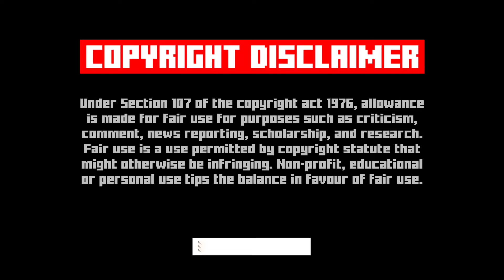THE BATMAN explained in Bangla | Instaflix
নমস্কার বন্ধুরা।
আশা করি আমার এই পর্বগুলো আপনাদের পছন্দ হচ্ছে। আর যদি পছন্দ হয় তাহলে LIKE বোতাম টিপে তা জানিয়ে দিন আমাকে।
আমি জানি আমার মতো আরো অনেকে আছে যারা হলিউডের সিনেমা দেখে বা দেখতে ইচ্ছুক তবে ভাষাগত কারণে তারা এক হয় সেখানের সিনেমা দেখেন না আর দেখলেও বুঝতে একটু সমস্যায় পরতে হয়।
আমি সারা ইউটিউব খুঁজেও এরকম একটি চ্যানেল খুঁজে পেলাম না যেখানে বাংলা ভাষাতে সিনেমা বিশ্লেষণ করা হচ্ছে তাই ঠিক করি আমারই সেটা করা উচিৎ।
ভালো থাকবেন আর ভালো রাখবেন।
নমস্কার।

Instaflix,
Cine Flix,
Hollywood movie explained in Bangla,
Hollywood cinema explained in Bangla,
movie explained,
TV series explained,
TV series explained in Bengali,
English Movie Explained in Bangla,
English Cinema explained in Bangla,
The Batman Explained,
The Batman Explained in Bangla,
The Batman Explained in Bengali,